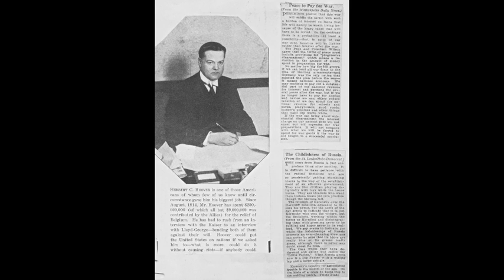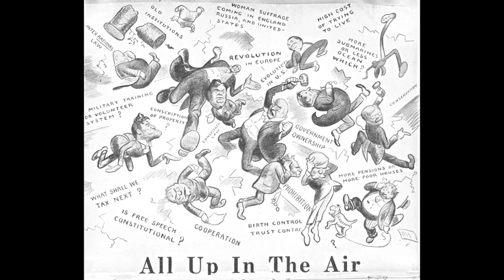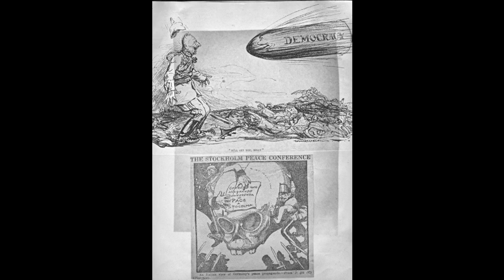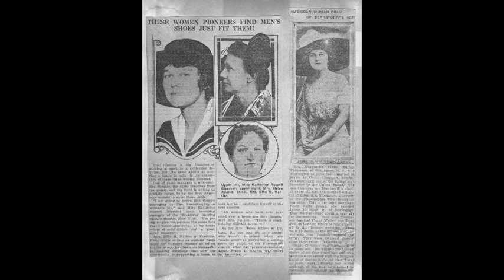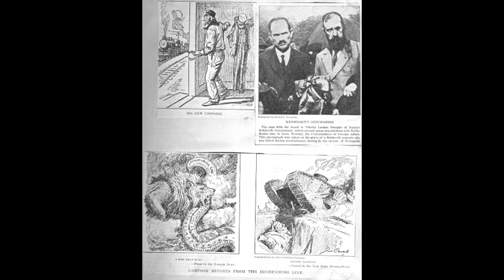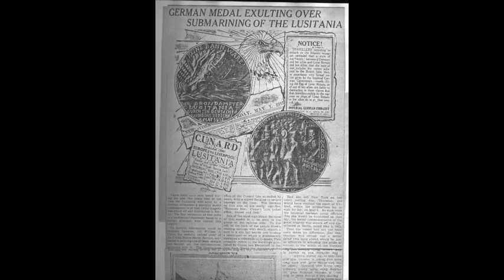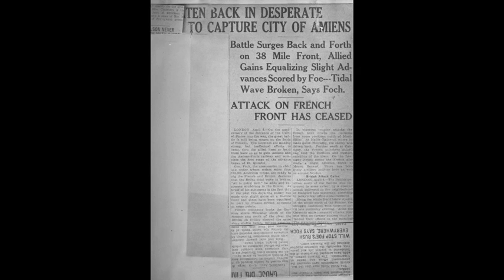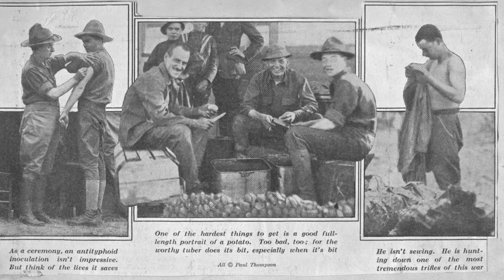World War I - Images and Newsclippings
A scrapbook of history by Ethel Mae Rhoades during the conflict of the Great War.  Ethel Mae lived in the area of Brielle, New Jersey during the conflict and kept this scrapbook of news articles, pictures, and political cartoons.  Passed on to the the Military Relic Museum by William and Hazel Rhoades, it is presented here for all to enjoy and use.

Ethel had a very good eye for interesting insight during the war despite her young age.